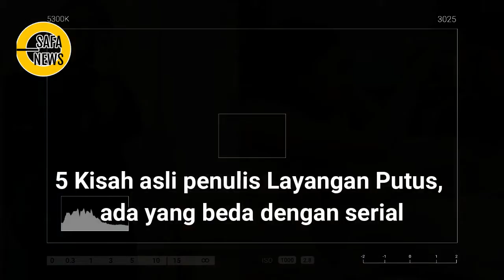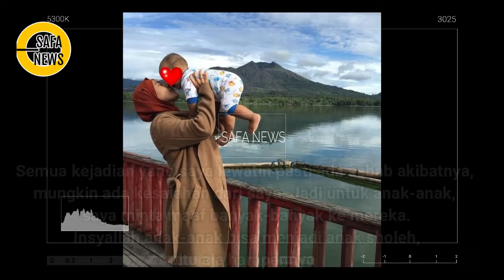HARU!!! 5 KISAH ASLI PENULIS LAYANGAN PUTUS, BEDA DENGAN SERIAL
Serial Layangan Putus kini tengah menjadi tontonan yang digandrungi. Kisah yang menguras emosi ini diadaptasi dari novel karya Mommy ASF yang bernama asli Eka Nur Prasetyawati. Sejalan dengan kesuksesan serial tersebut, banyak yang akhirnya berspekulasi bahwa Kinan di dunia nyata adalah si penulis itu sendiri.

Menanggapi hal ini, Mommy ASF pun memberikan klarifikasinya. Saya nggak pernah bilang kalau itu true story sebenarnya, tapi kalau apa yang di serial memang berbeda dengan novel," kata Mommy ASF

Ditanya Shireen dan Zaskia Sungkar, Mommy ASF pun tak keberatan menceritakan kisahnya. Nah, berikut kisah asli penulis Layangan Putus,

# layanganputus
# profilmommyasf
# seriallayangan putus
# kisahperselingkuhan
# RezaRahardian
# anyageraldine
# putrimarino
# kinan
# novelmommyasf
# novel
# penulisnovel